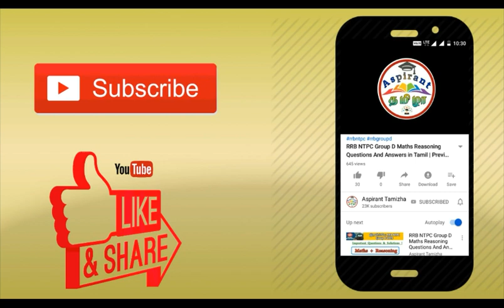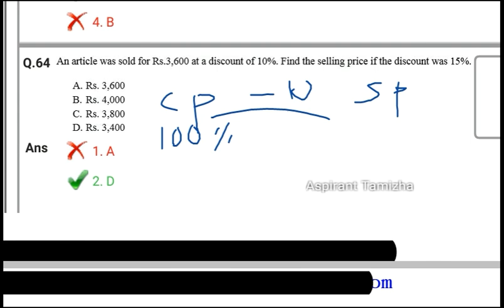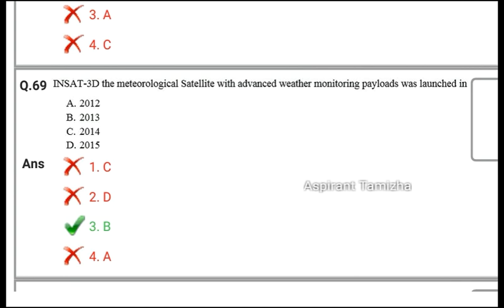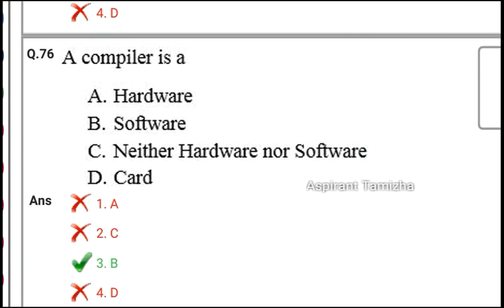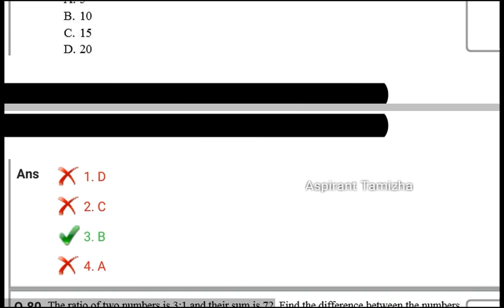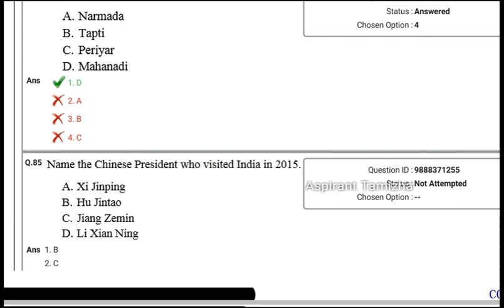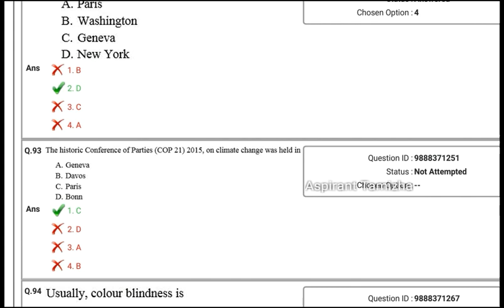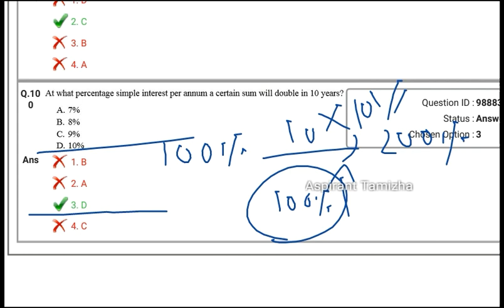RRB NTPC Previous Year Question Paper in Tamil | Pdf Questions Maths Reasoning Shortcuts in Tamil 3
Part 1

rrb ntpc old question paper in tamil
rrb ntpc previous year question paper in tamil pdf
railway ntpc previous year question in tamil
rrb ntpc general science previous year question paper in tamil
rrb ntpc previous year question paper maths in tamil
rrb ntpc exam maths in tamil
rrb ntpc maths and reasoning question paper in tamil